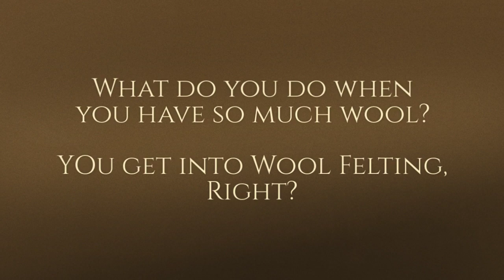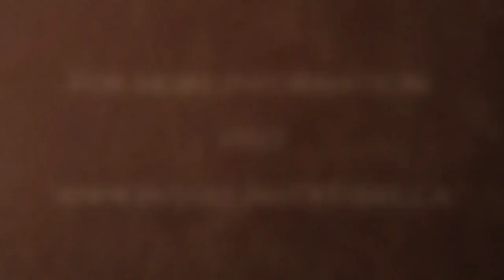Megan Cleland In The Line Of Fibre